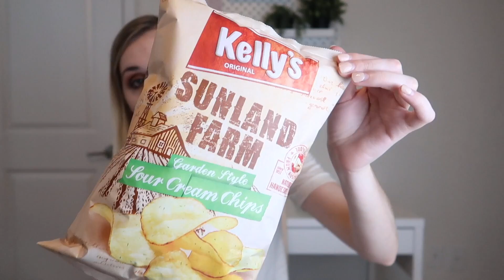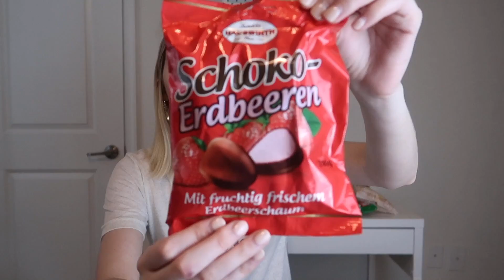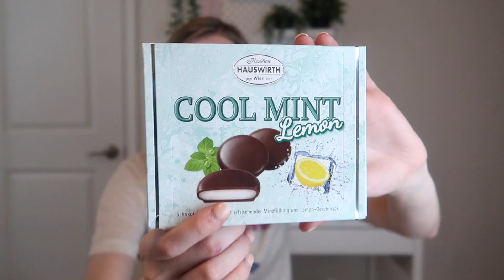Universal Yums | October 2019 | Super Yum Box | Austria | (No Tasting)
Where do you think we are going next month?